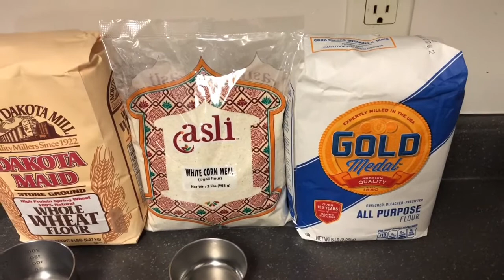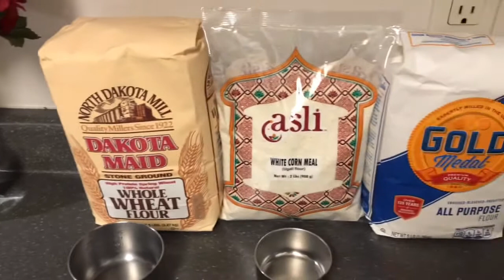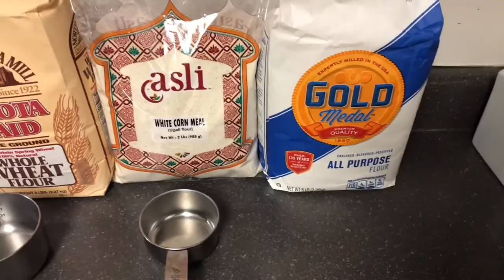KA FAAIIDAYSO BURARKA CANJELADA LAGA SAMEEYO